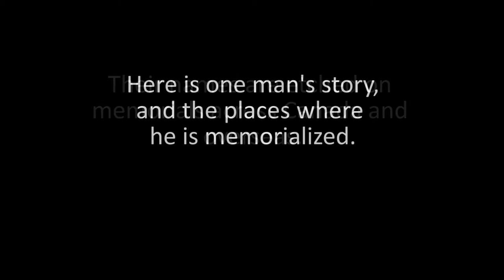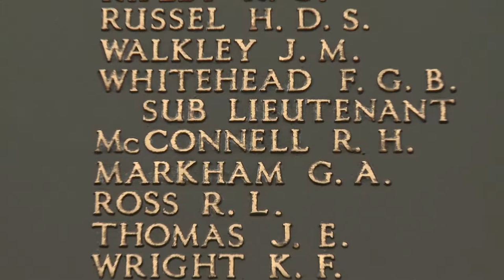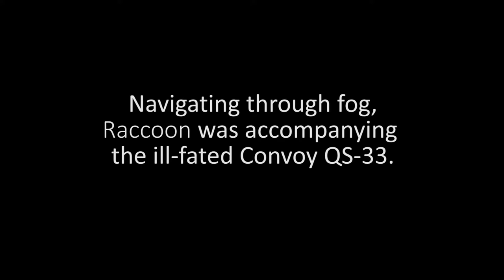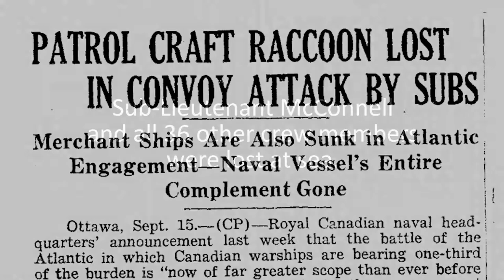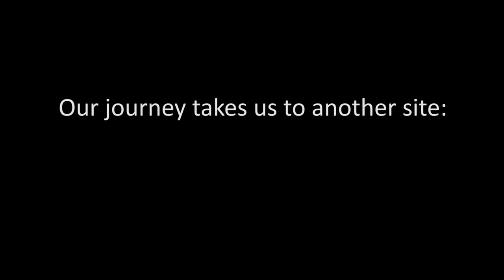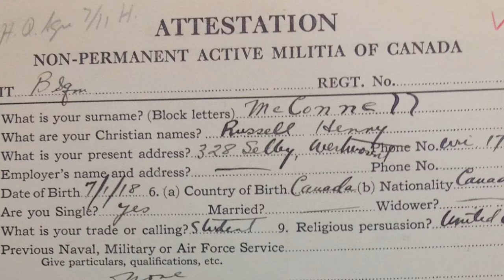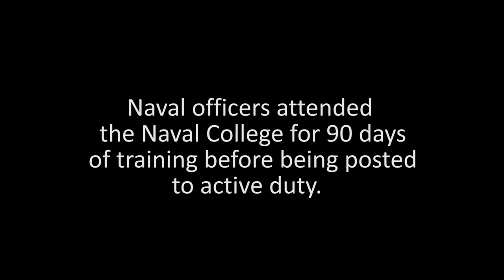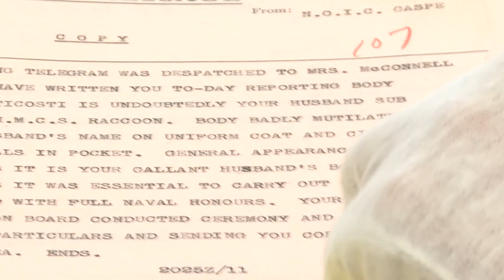One Name on a Memorial - Sub-Lieutenant Russell McConnell (RCNVR)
Across Canada, lists of names are carefully carved into memorials. Russell McConnell is such a name and researching his story and those of others allows us to reveal who these men and women are, and what we might share in common with them. Sub Lieutenant McConnell was serving with the Royal Canadian Volunteer Naval Reserve (RCVNR) was aboard Her Majesty’s Canadian Ship (HMCS) Raccoon when the ship was torpedoed by a German U-boat on September 7, 1942. Today Russell’s name is found at a number of sites across Canada. These include the cenotaph at Royal Roads University, the Sailors Memorial in Halifax, Nova Scotia, and at Forillon National Park in Gaspé, Quebec.

Through a partnership between Royal Roads University and Valour Canada, this War Heritage Research Initiative documentary is made available to our subscribers.